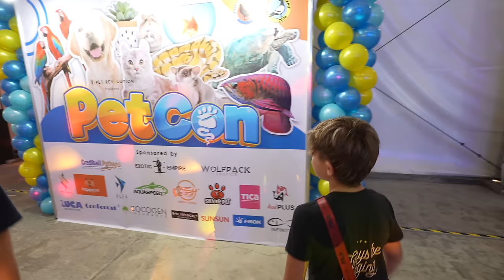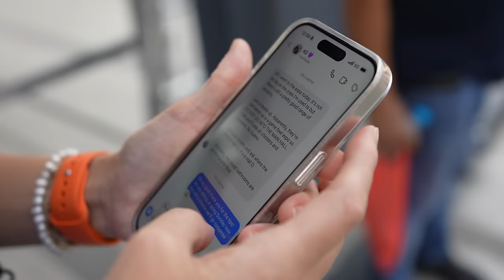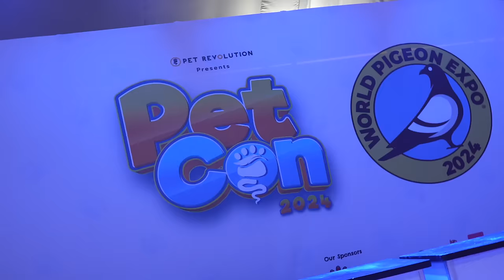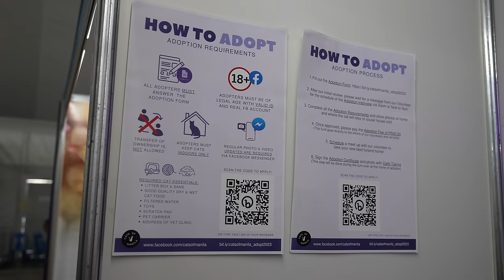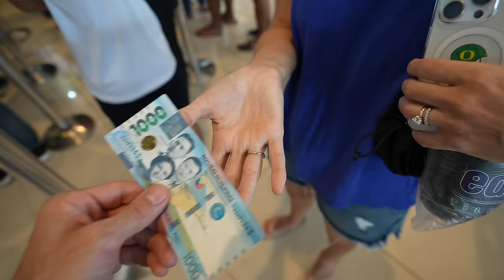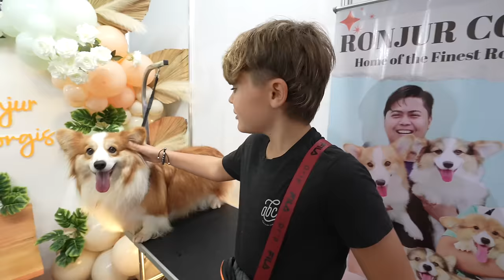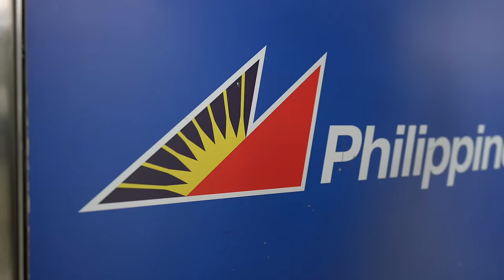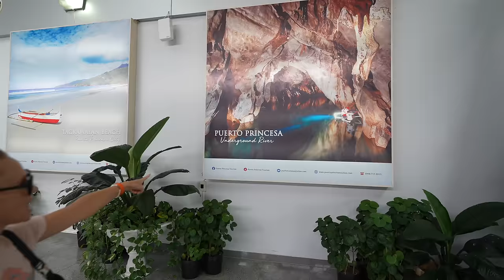We Caught Every Animal At Manila’s PetCon Expo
Now that we have a new home in BGC (Metro Manila) Philippines, Brooklyn and Colt would really love to get pets. Colt, of course, wants a lizard and Brooklyn is trying to decide between a bunny and a cat. So we headed to the Manila PetCon 2024 trade show to see a bunch of options all in one place. Will we leave with any critters?

Live the Philippines is our channel dedicated to featuring our part-time life in the Philippines.

ABOUT US